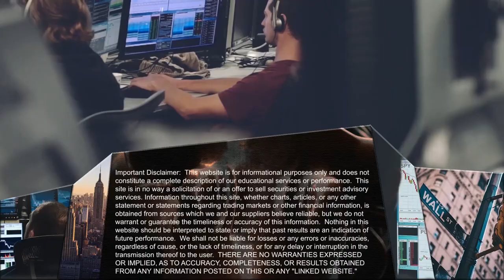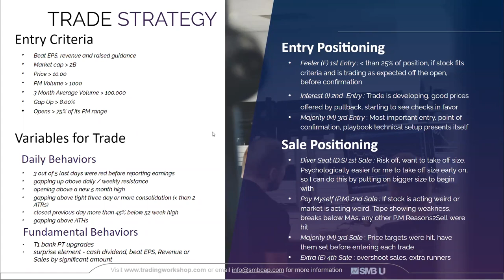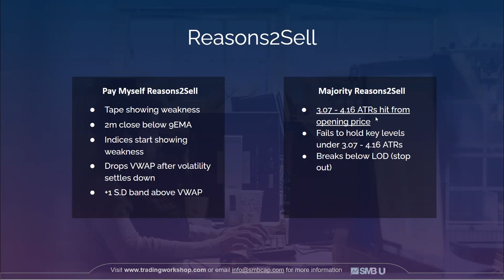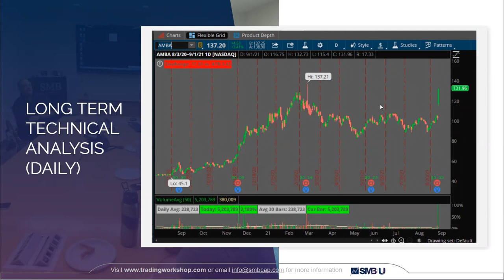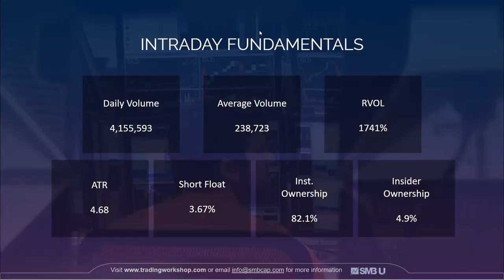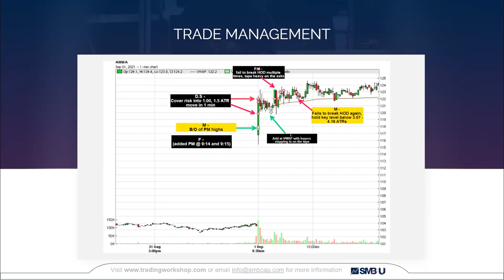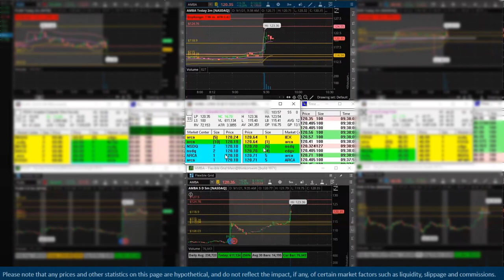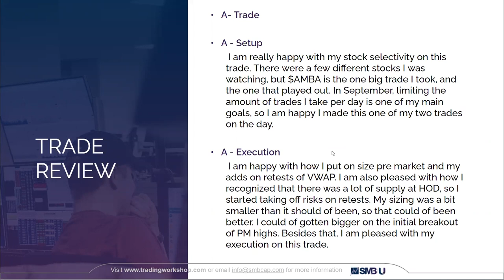The exit strategy that the pros are taking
Learn the top 3 trade setups we are using on the desk